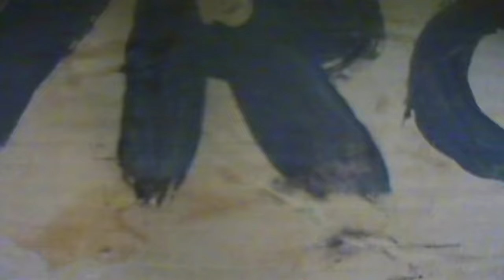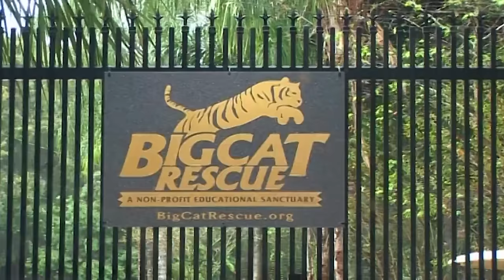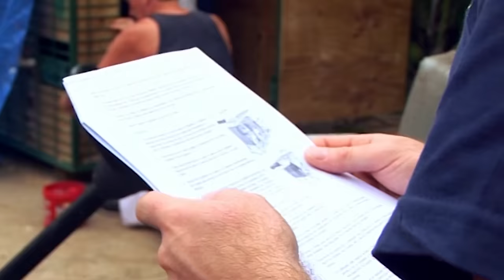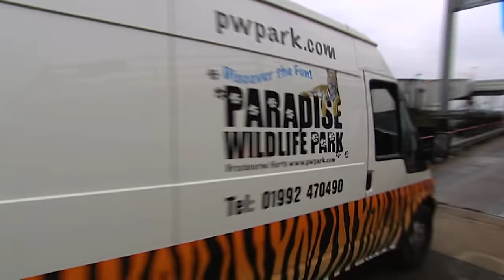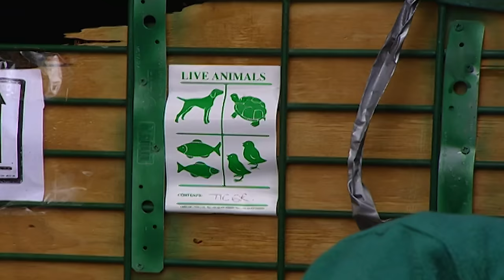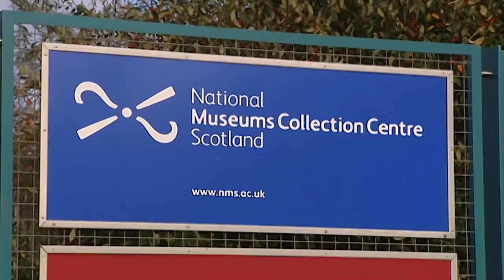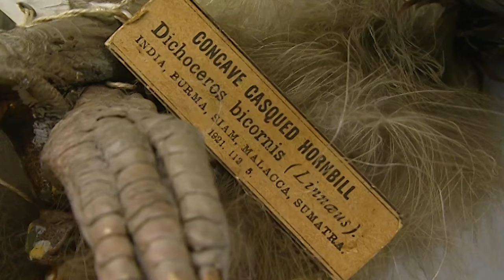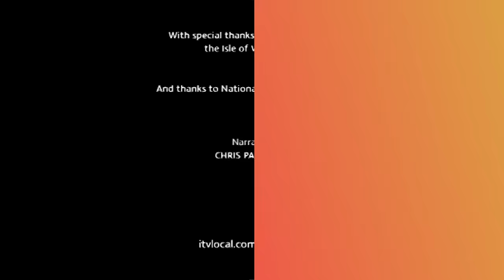Vulnerable Tiger Cub Transported To Exciting New Enclosure | Tiger Island | Real Wild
Witness the challenges of caring for majestic tigers like Zena, who battles post-surgery discomfort, and follow the arrival of Rambo, a new addition to the zoo. Explore the dedicated efforts of the zoo team as they strive to enrich the lives of these incredible big cats, tackling issues from dental problems to transportation logistics.